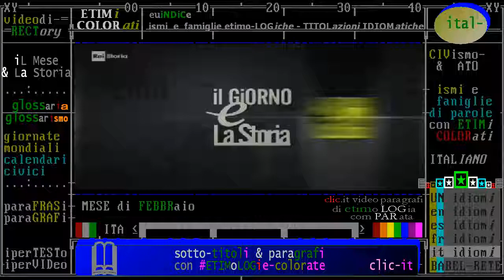(M) == comMENTi di FATTI STORICI - FEBBRAIO == categoria "iL Mese & La Storia" circostanze contesti